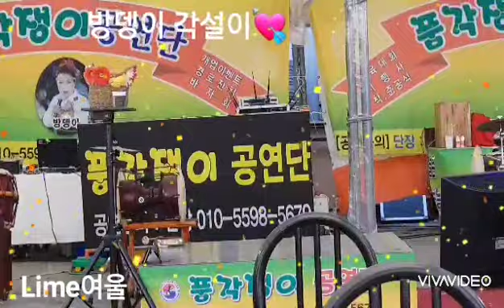품바계에 대모 방뎅이각설이님💕 노래도 걸쭉한 목소리로 시원하게 하시네요.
풍각쟁이공연단